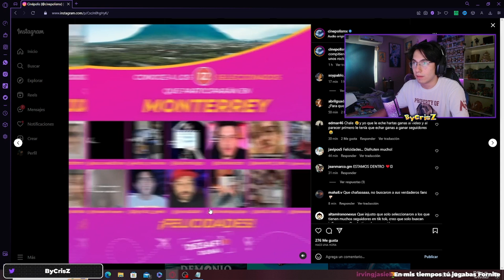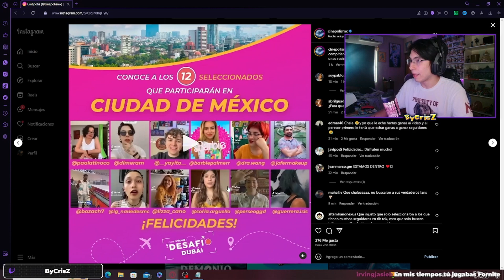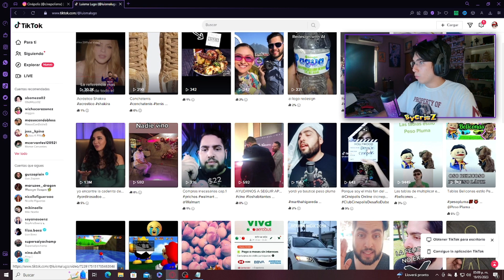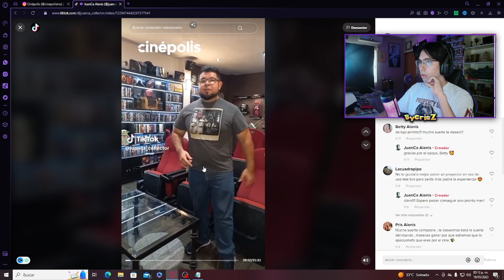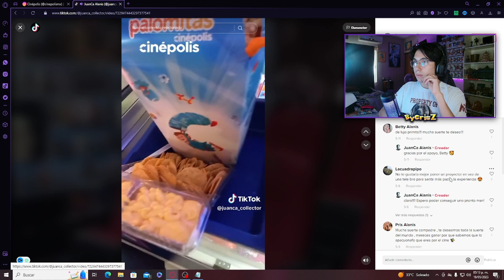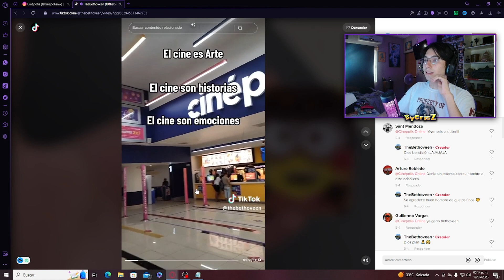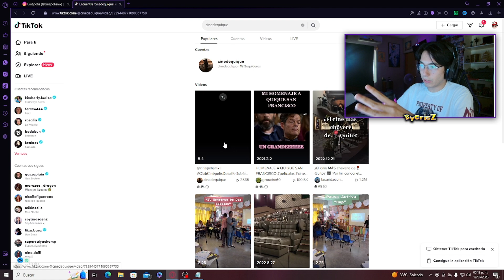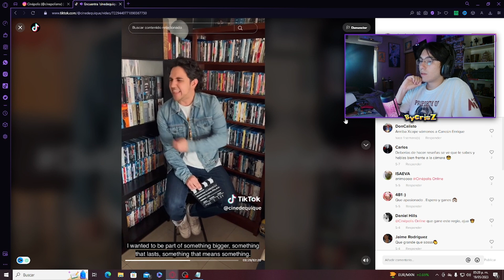MI PRIMER REALITY SHOW / CINEPOLIS DESAFIO DUBAI │ ByCrisZ Geek